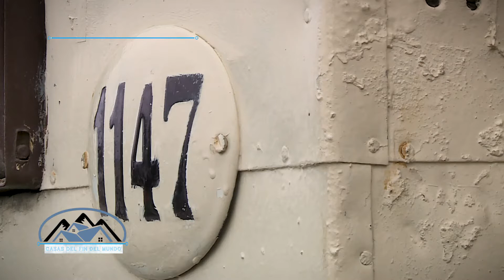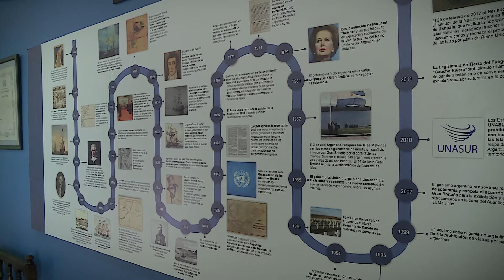Casas del Fin del Mundo - Casa Torres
La TVP Fueguina presenta  “CASAS DEL FIN DEL MUNDO”
Un recorrido por la Historia de nuestro Patrimonio Cultural y Legado
CONDUCCIÓN: MANUEL VALDIVIA